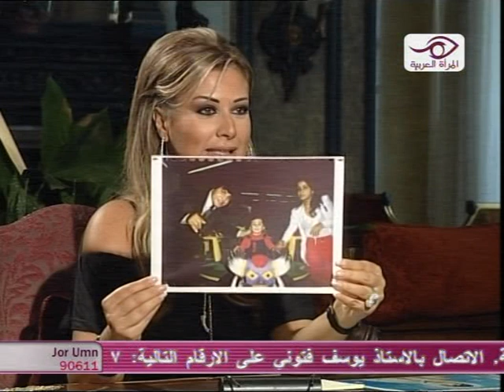نيللى مقدسى برنامج نجوم من غير هدوم الجزء الاول 2008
البرنامج من تقديم المذيعة كاتيا كعدى وعرض على قناة المراة العربية